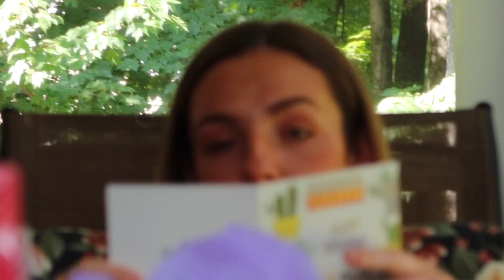VLOG 30: celebrating julie’s 22nd birthday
happy birthday miss julie